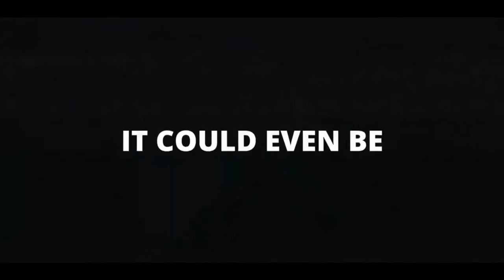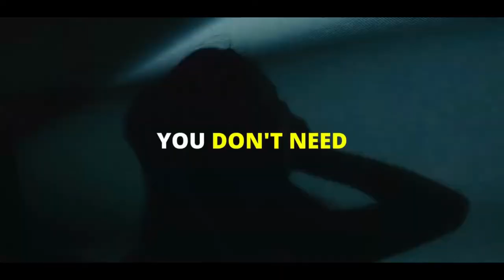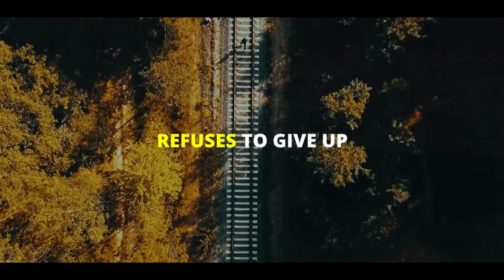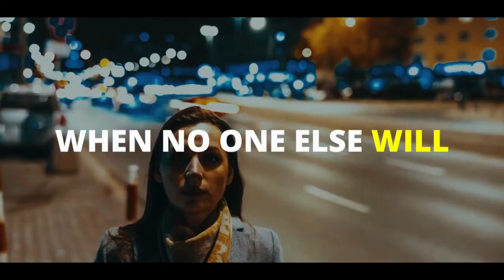How To Build Self Confidence || आत्म विश्वास कैसे पैदा करें || Powerful Motivational Video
Thanks To Off Beat Zombie For This Video

3. स्ट्रगल करने से डर लग रहा है ! || Struggle ||  बेस्ट मोटिवेशनल स्पीच  || आपको ये तो करना ही पड़ेगा ?

4. अपना समय बर्बाद मत करो || पावरफुल मोटिवेशनल स्पीच || आपको ये जरूर देखनी चाहिए ! By Coach Pain

13. लाइफ में सबकुछ सेट है। कोई टेंशन नहीं है | उसके बाद भी आपको ये करना चाहिए। Sandeep Sir And RJ Kartik

14. Pain Motivational Video || जब जिंदगी आपको दर्द देती है || Fight Through The PAIN || Powerful Video

15. Motivational Video || Sandeep Sir And Roshni Ma'am || अगर आप यूटूबर है तो ये वीडियो आपके लिए है